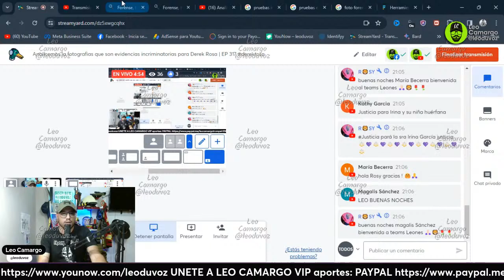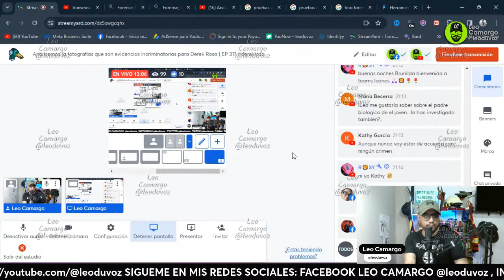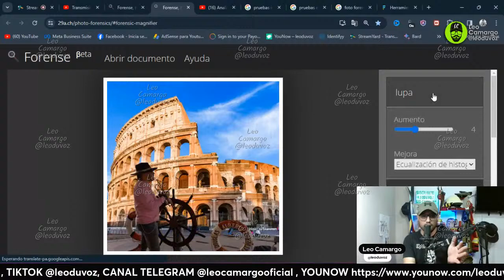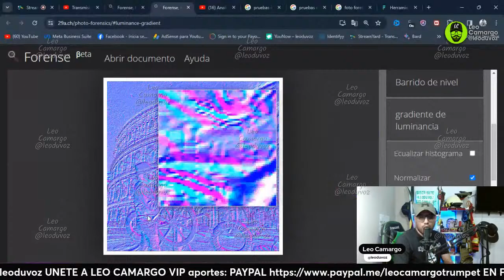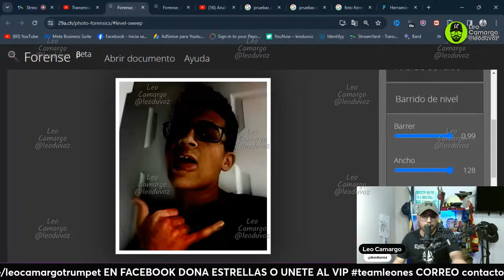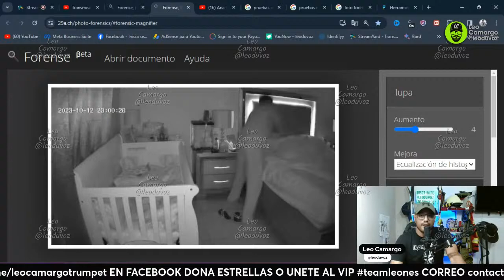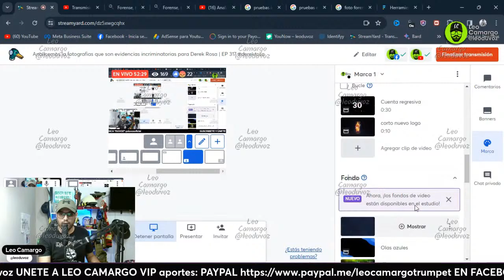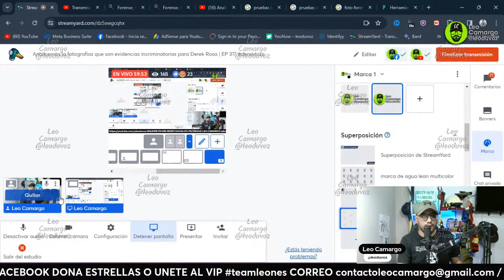Derek Rosa: En la Foto se denota el arma homicida | EP 317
Si eres creador de contenido y deseas una buena plataforma para transmitir tus lives en diferentes plataformas al mismo tiempo, ingresa al enlace y obten un credito de $10 y un descuento. Te la recomiendo!